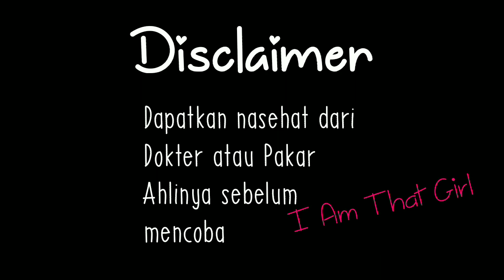CARA HILANGKAN FLEK HITAM MENAHUN TANPA LASER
Masker pasta gigi, kunyit dan jeruk nipis untuk memudarkan flek hitam dan memutihkan kulit wajah. Dengan pemakaian yang rutin maka wajah menjadi putih bebas flek.